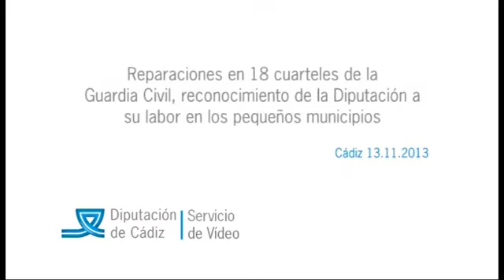Reparaciones en 18 cuarteles de la Guardia Civil en la provincia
Reparaciones en 18 cuarteles de la Guardia Civil, reconocimiento de la Diputación a su labor en los pequeños municipios